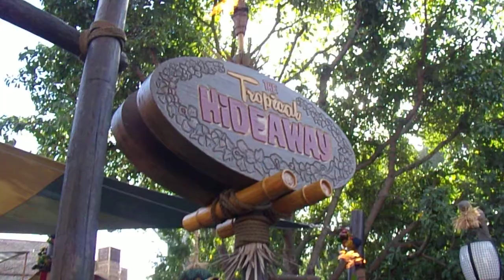Disneyland All New Tropical Hideaway Now Open - On Tour in HD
at Disneyland is an All New Tropical Hideway is Now Open right Next to Walt Disney's Enchanted Tiki Room with New Food like Different Bao and Dole Whips Now Open at Disneyland Park